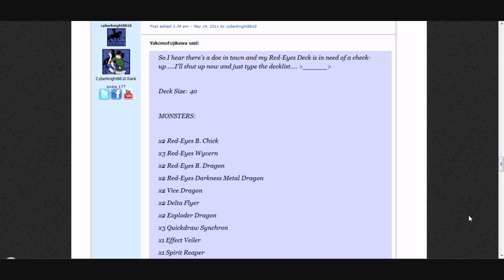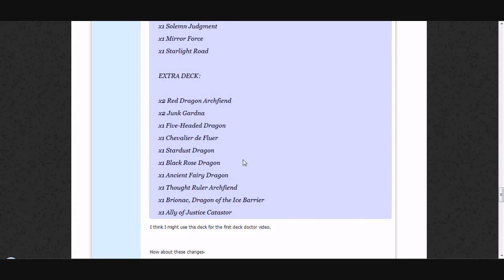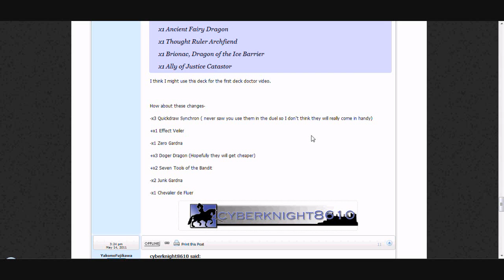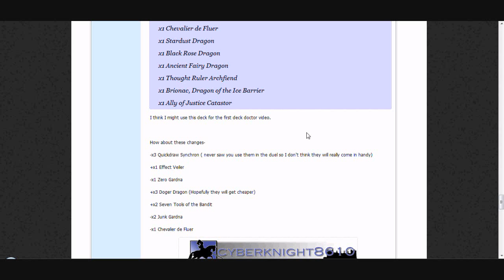Yugioh Deck Doctor: Red Eyes Dragon Deck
I decided to not post the deck list but, go to the Forum Topic to see the deck list.

Changes-
-x3 Quickdraw Synchron
+x1 Effect Veiler
-x1 Zero Gardna
+x3 Doger Dragon
+x2 Seven Tools of the Bandit
-x2 Junk Gardna
-x1 Chevalier de Fluer
Ending Music:
"Techno-bg-music"
By Al Chantrey